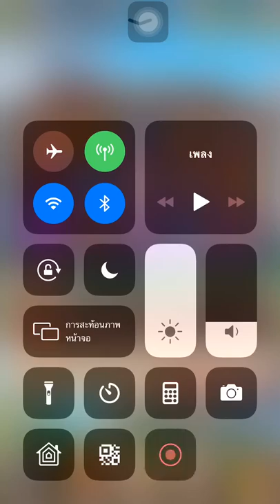Hyper heroes devil tower floor 701 by แรงตามตังค์